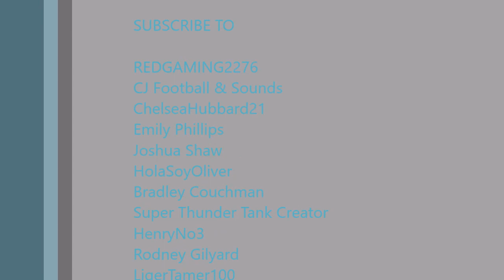Thomas and Friends - Tender Engines Remake